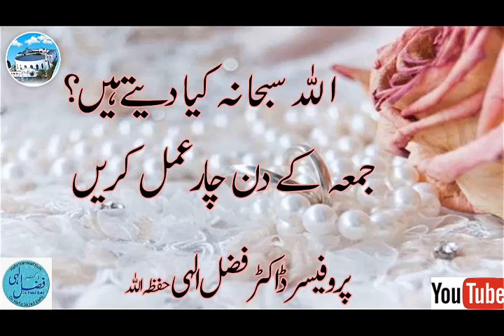221209 Juma K Din Ki Azeem Baat By Prof Dr Fazal Elahi HA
Juma K Din Ki Azeem Baat By Prof Dr Fazal Elahi HA .mp4